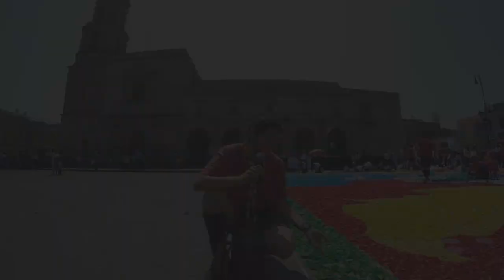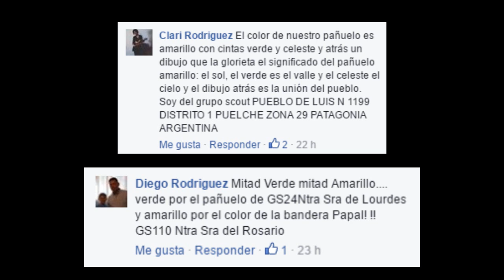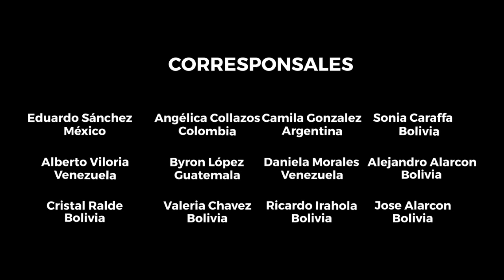Programa Junio [Temporada 2016] [ScoutingTV]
Gracias por acompañarnos en esta Temporada 2016

En esta edición podrás ver todo lo que ocurrió en los siguientes eventos :

-Tapatón México 2016 por Osvaldo Hernandez
-Rovers con Calle por Jennifer Cruz
-Spot Moot Perú 2018